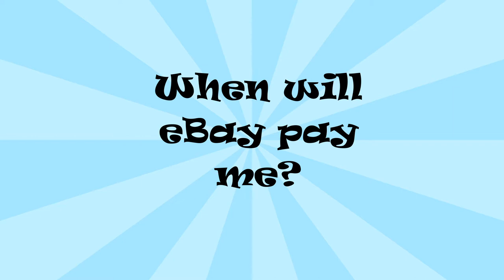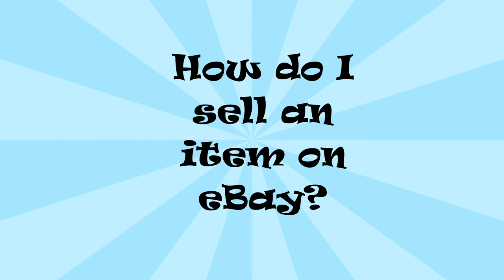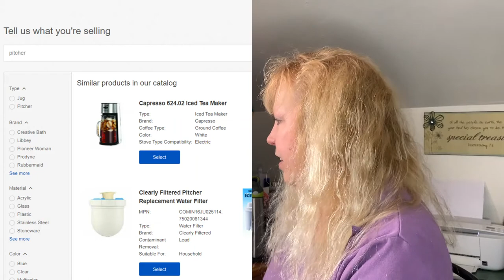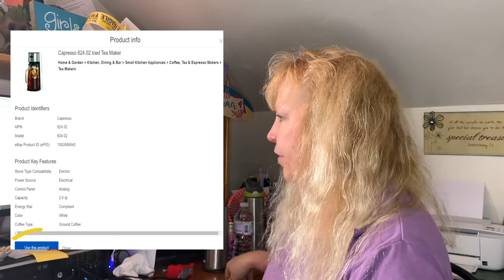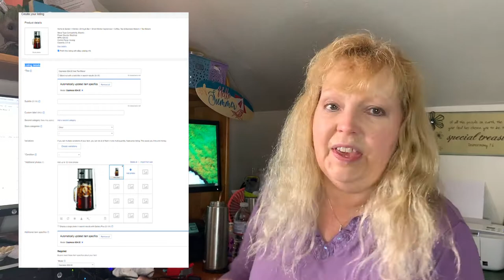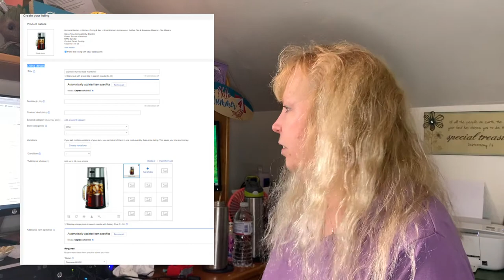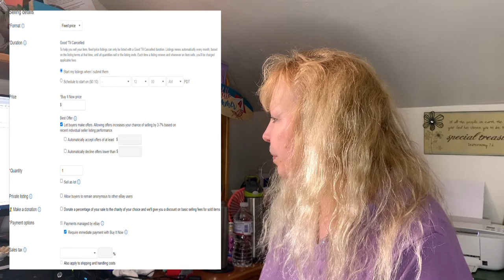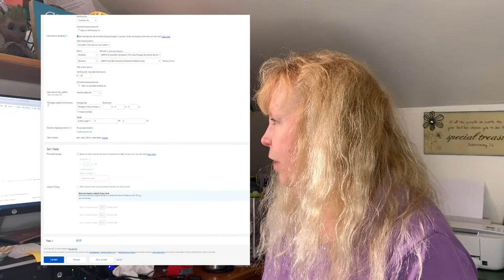20 year eBay veteran answers 5 YouTuber questions about reselling and introduces new cat Oliver!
I impart my 20 years of eBay reselling wisdom to help beginners navigate eBay waters smoothly.  My new cat Oliver crashes the party!

Amazon author